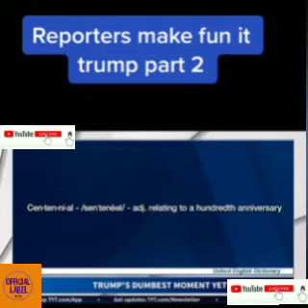Donald Trump's Dumbest Moments Yet | Reporters Roasts Trump | Latest Updates